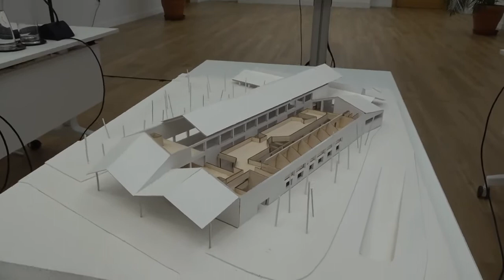Navarra y el Estado constituyen el centro de industrialización y robótica de la construcción